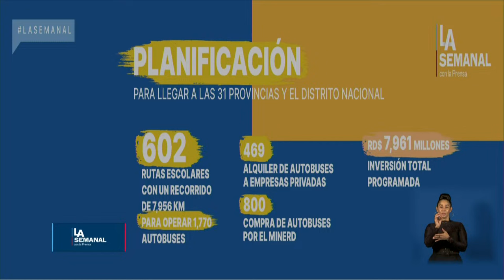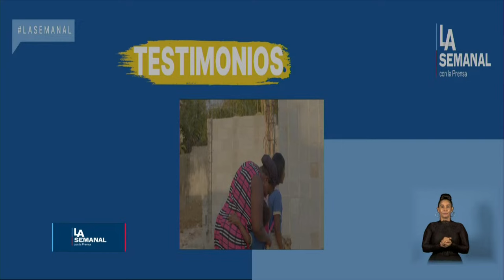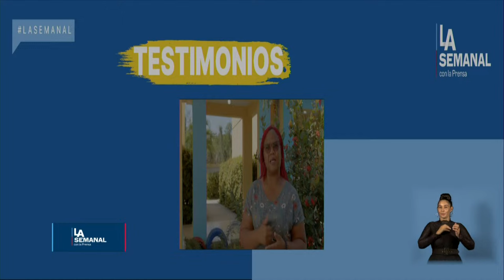envivo La Semanal Presidencia de la República En Vivo 24/06/24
Canal Oficial Periodista Edith Febles